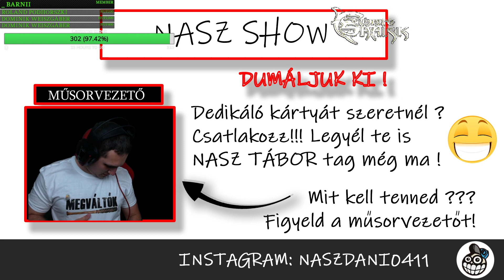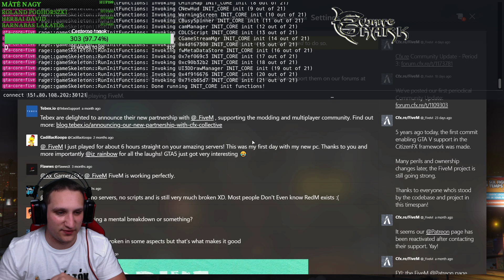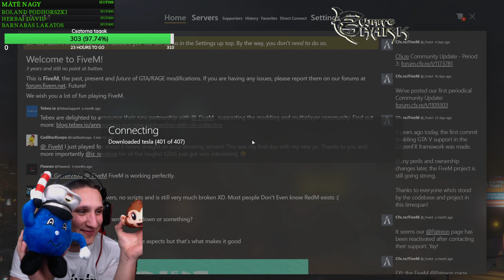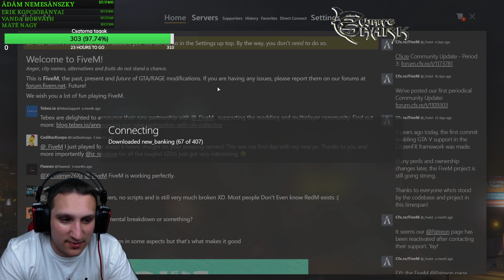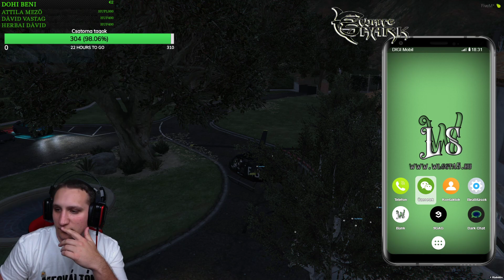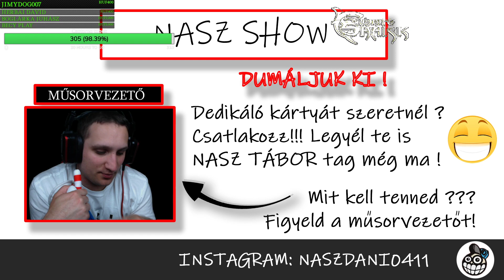GTA V RP | Tegnapi galiba után mik fognak ma történni???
Live chat szabályzat:
A szabályok a CSATORNA TAGOKRA is vonatkoznak!!

» Mikor lesz ...? kérdések.. (törlésre kerül)
» A csupa nagybetűs üzenet.. (törlésre kerül, ha folytatja az illető 300mp pihenő)
» A 5-nél több emoji.. (300mp pihenő)
» Egymás után többször leírt üzenet… (300mp pihenő)
» Más streamerek youtube csatorna kérése.. (300mp pihenő)
» Más problémás esetben, ami nincs a felsoroltak között a moderátorok szabad kezet kapnak!
» A kérdések és kommentek (ha lehet) kapcsolódjanak a live témájához. Gondolom ti sem szívesen néztek egy olyan GTA 5 live-ot (vagy bármely más játékot), amiben pl a minecraft-ról van szó.

 Számítógépem (iPon által)
🖥 Alaplap ➨ Gigabyte B450M Gaming